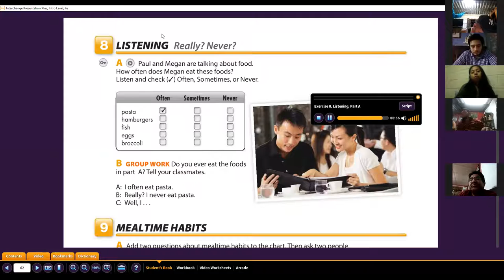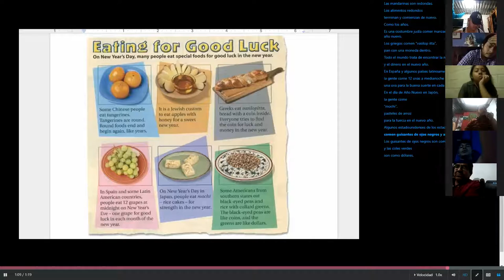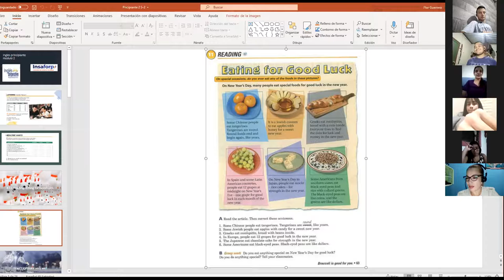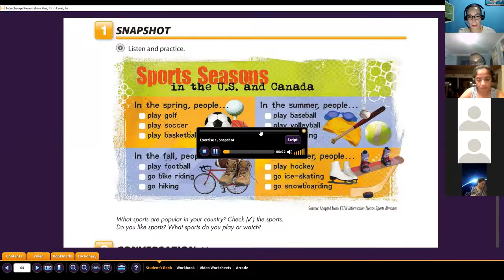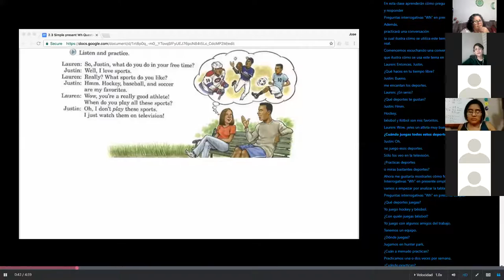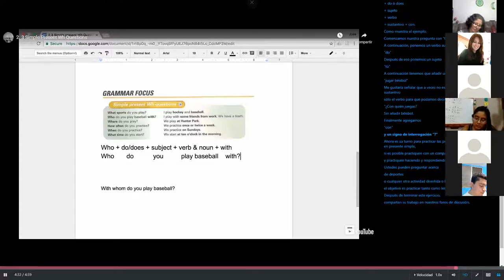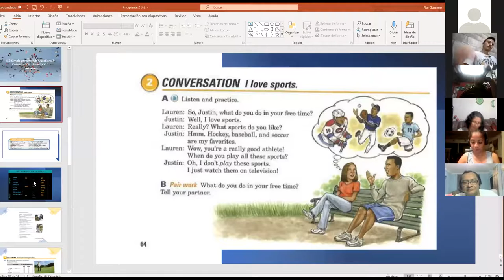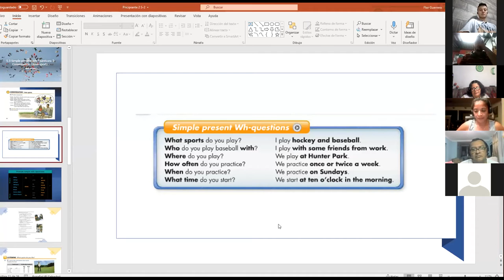Ingles Corporativo- Class #14 Eating for good luck